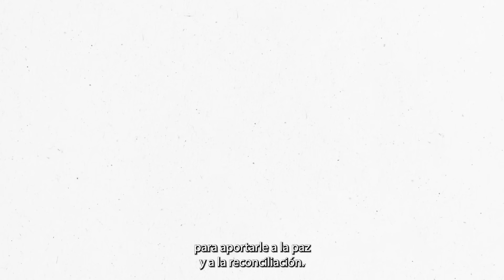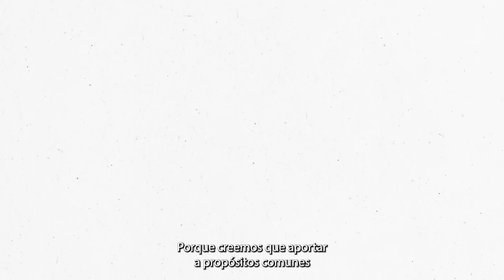PensarConOtros para construir ciudadanía y democracia en Colombia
Invitamos a organizaciones y personas vinculadas a sectores sociales, culturales, artísticos, académicos, periodísticos, entre otros, a presentar propuestas que aporten a fortalecer la cultura ciudadana y la democracia, desde la multiplicidad de voces y posturas.

Grupo SURA, en alianza con la Fundación Bolívar Davivienda.